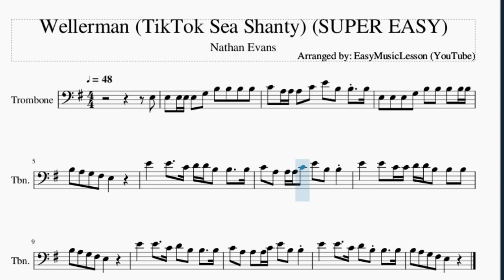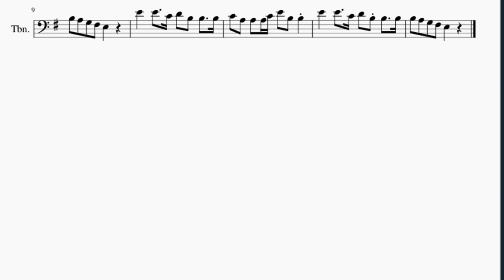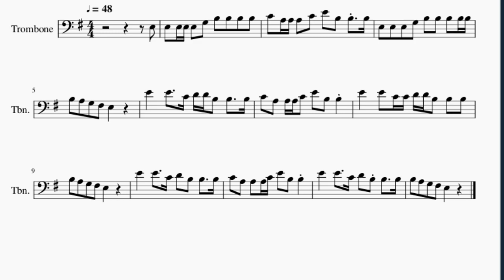SUPER EASY Trombone Sheet Music: How to play Wellerman (TikTok Sea Shanty) by Nathan Evans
Here is a sheet music/tab video on the song Wellerman (TikTok Sea Shanty) (SUPER EASY) by Nathan Evans on the trombone. A trombone sheet music arrangement which is transposed to notes that are easily played by trombone, for the song Wellerman (TikTok Sea Shanty) (SUPER EASY) by Nathan Evans.

EasyMusicLesson teaches you to play the your favorite instrument, through well-arranged sheet music so that you too can learn how to play Wellerman (TikTok Sea Shanty) (SUPER EASY) by Nathan Evans on the trombone as fast as you can. A trombone sheet music with backing tracks to help your play the song better.

Chords of Trombone arrangement:
E Min   E Min   A Min   E Min   E Min   E Min   B Maj   E Min
C Maj   G Maj   A Min 7   E Min   C Maj   G Maj   B Maj   E Min
C Maj   G Maj   A Min 7   E Min   C Maj   G Maj

Melody notes of Trombone:
E3 E3 E3 E3 E3 G3 B3 B3 B3 B3
C4 A3 A3 A3 C4 E4 B3 B3 B3
E3 E3 E3 G3 B3 B3 B3 B3 B3
E4   E4   C4 D4 D4 B3 B3   B3
C4 A3 A3 A3 C4 E4 B3 B3
E4   E4 C4 C4 D4 D4 B3 B3 B3
E4   E4   C4 D4 B3 B3   B3